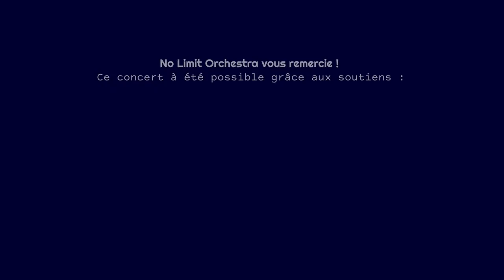God of war - ♫ - No Limit Orchestra Wind band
Music From God of War interpreted by the No Limit Orchestra.

Special thanks to City of Soufflenheim.

🇫🇷 Musique de God of War  par le No Limit Orchestra.

Un grand merci à la ville de Soufflenheim.

Direction artistique :
Frédéric Durrmann

Ingénieur du son :
Thomas Appenzeller

Supervision musicale
David Reyes
Axiom Studio

Lumières :
Ludovic Louis

Montage vidéo :
Clarissa Imperatore